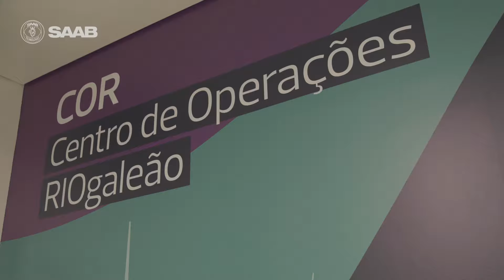Saiba mais sobre o Apron Control no Aeroporto Internacional Tom Jobim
A Saab é a maior provedora de soluções de gestão operacional de superfície de aeroportos. Dentro do portfólio Aerobahn, a empresa oferece diversos módulos que são agregados de acordo com a necessidade de cada cliente. Um deles é o Surface Manager, que traz o conceito de total consciência situacional para as concessionárias aeroportuárias gerenciarem os movimentos da aeronave dentro do pátio do aeroporto para aplicarem o conceito de Apron Control. Confira no vídeo como o Aeroporto Internacional Tom Jobim, no Rio de Janeiro, utiliza essa solução da Saab.